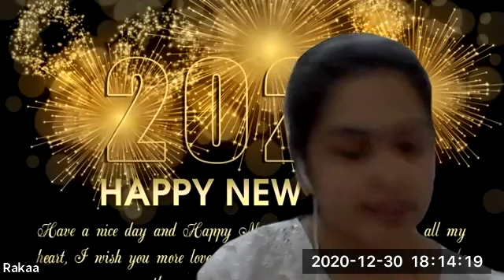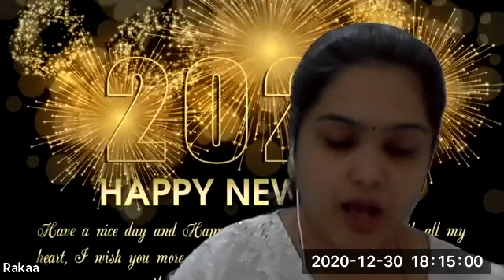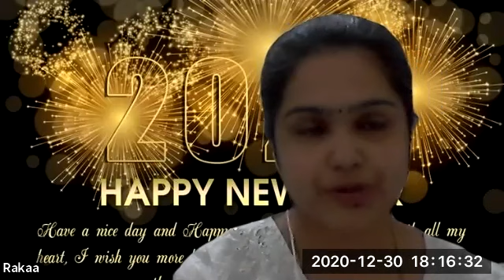Evaluation - Research and Presenting, L1P3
Evaluation - Research and Presenting by TM Rakaa